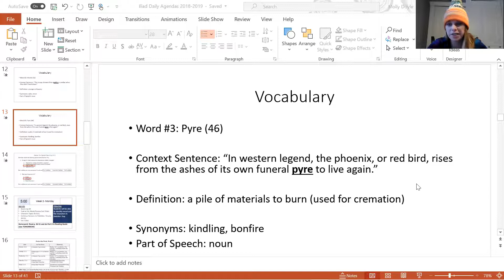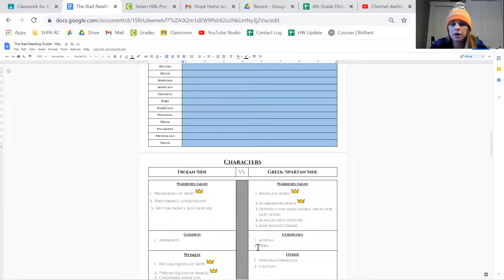Day 3 of The Iliad